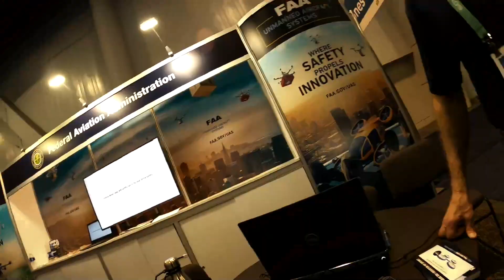FAA Representative Speaks to Drone Remote ID at CES2020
FAA representative speaks about the proposed rule for Drone Remote ID at CES2020
We spoke to an FAA Representative about the Proposed Drone Remote ID and how the system will work. This is not an FAA Final Rule and one representative statement does not speak for the Agency itself, so stay abreast of your local Laws as well as the current FAA Drone Laws and Rules of Flight.

Is this FAA Representative correct as to his interpretation of the FAA Proposed Drone Remote ID ?
It does seem contrary to what has been announced and the Proposal Document itself is open to continuous changes !
When not in Class G Airspace follow FAA Drone Laws and FAA Drone Rules by using LAANC and / or applying for a Certificate of Airspace Authorization / Waiver via the FAA Drone Zone.
LAANC is Free and available Now, See the FAA Drone Zone Website for a listing of companies such as Altitude Angel and Kitty Hawk with LAANC apps for free use.

Ensure that you are flying by the FAA Rules and applicable Drone Laws by going to the FAA website DRONEZONE for more information on Drone Law and Rule for Hobbyists as well as Commercial Flights.

Good Apps to have in order to make flying a UAV safer and in accordance with FAA Drone Law and Rules include; UAVforecast and B4UFly app and Airdata.

Above And Beyond Global;
Drone Aerial, Ground and Underwater 4K UHD Videography and Photography for Inspections, Construction, Real Estate, Infrastructure and utility projects that include progression Inspection, area Survey Mapping & Photogrammetry with 3D Modeling; resulting in actionable data.
FAA Certified Pilots, FAA Registered Unmanned Aerial Vehicles, FAA Airspace Authorization. Flight Insurance provided.

Know your Flight Records and obtain information about your UAV and it's Batteries by using a Free Airdata Account;